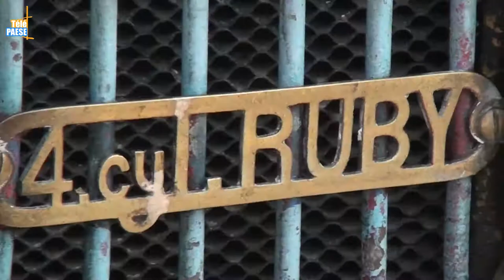Les Tricyclecars font leur tour de Corse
L’Amicale Tricyclecariste de France a fait escale en Corse le temps d’une randonnée. Un tour de l’île sur des bolides à trois roues datant du siècle dernier. Une association regroupant un peu plus d’une centaine d’adhérents animés par cette passion commune du tricyclecar.

Intervista di Frédéric Viginier : Presidente di l’Amicale Tricyclecaristu di Francia.